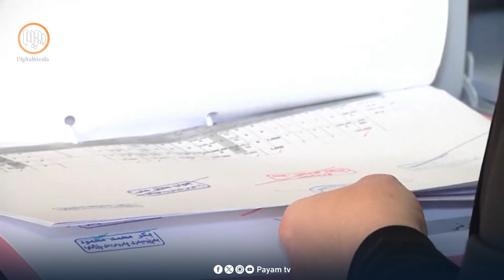تا ئێستا واده‌ی‌ دابه‌شكردنی‌ مووچه‌ی‌ مانگی‌ هه‌شتی‌ مووچه‌خۆران دیارنییه‌